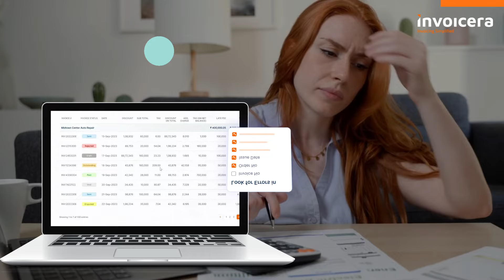Grow Your Business Using Enterprise Solutions for Invoicing & Billing | Invoicera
Are you fed up with struggling with inefficient invoicing systems? Say goodbye to those problems! Invoicera is here to change your invoicing from a hassle into a smooth process that boosts your business success. With Invoicera, you're not just handling invoices; you're upgrading your whole financial process.

Invoicera is made to help your team work better, cut down on mistakes, and make working with your clients easier—all in one place. Picture handling invoices effortlessly, no matter how diverse your clients are. And with support for many languages and currencies, Invoicera works for businesses worldwide.

Here's what Invoicera offers:

Boost Your Productivity: Invoicera helps your team focus more on their work, backed by a smooth invoicing system.

Reduce Invoicing Mistakes: Invoicera ensures your invoices are clear and correct, avoiding delays and keeping clients happy.

Easy Client Communication: Chat and work with clients in one place, making invoicing simpler and clearer.

Works Globally: Invoicera supports different languages and currencies, so you can do business worldwide.

Lots of Payment Options: With over 14 payment gateways, Invoicera ensures getting paid is easy and flexible.

Ready to make your invoicing stress-free and get paid on time? Invoicera is here for you. Check out our video to see how Invoicera makes invoicing and finances easy and accurate.

Stop letting invoicing troubles hold you back. Try Invoicera and watch your business thrive!